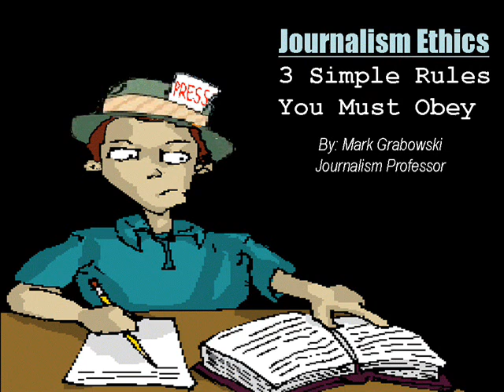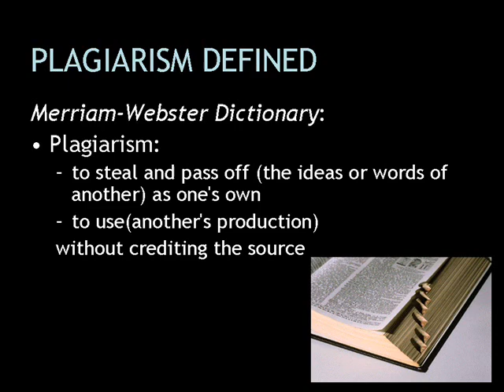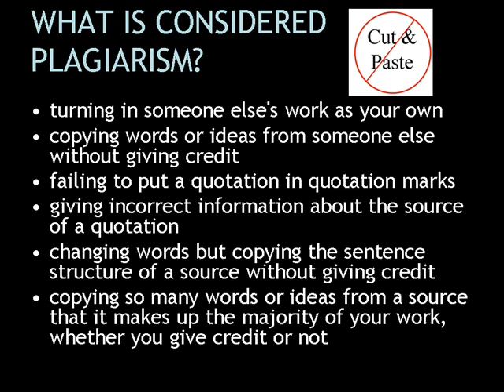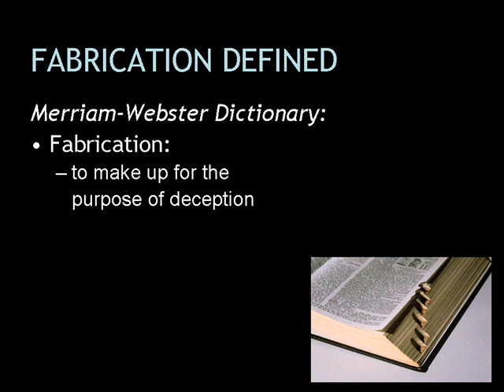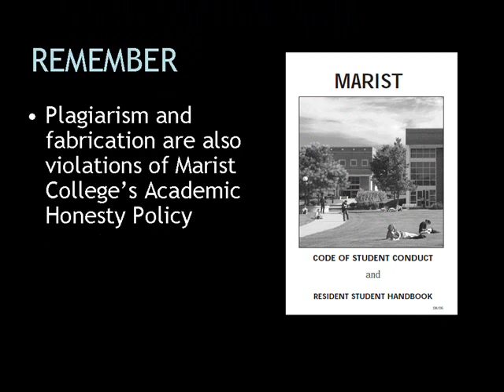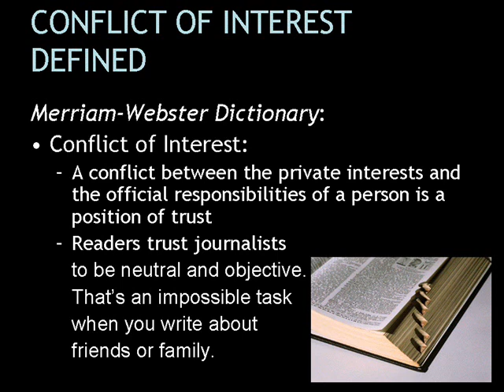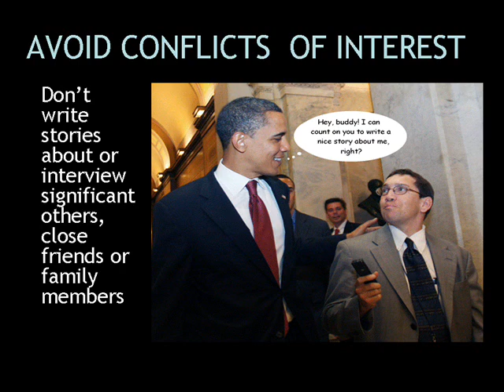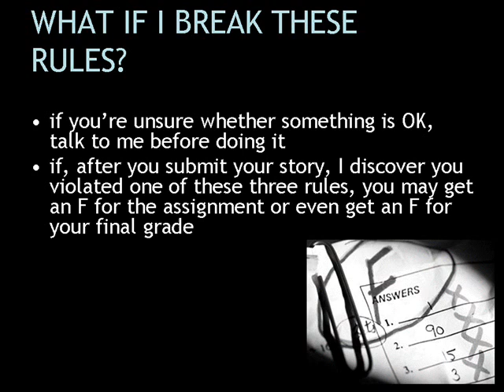Practicing Responsible Journalism: Basic Journalism Ethics & Rules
Basic ethical rules for journalism course.